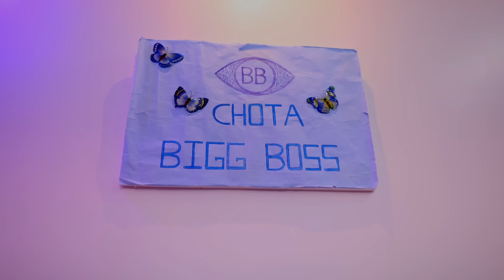Saniya ने Ishu को पकड़ लिया 😱🤯10th Day Chota 👁️ Big Boss